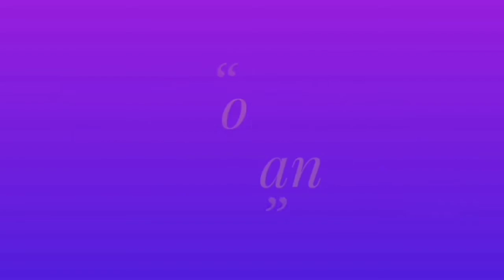Monthly photo session of twin's ❤❤❤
11th month photo session pics